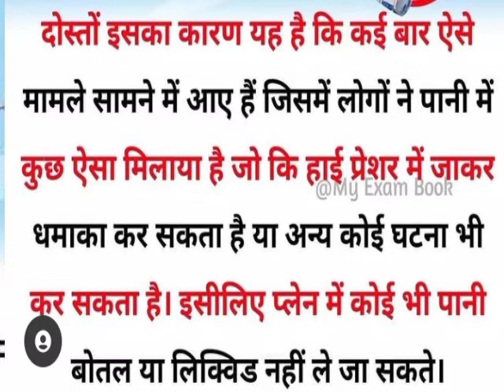Plane mein Pani le Jana Mana kyon hai हवाई जहाज में पानी ले जाना मना है क्यो?